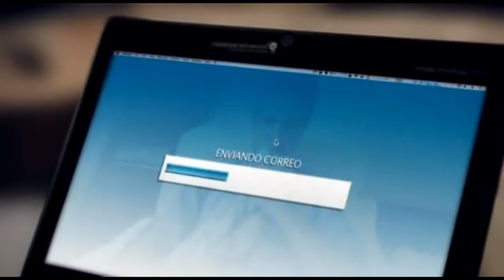Pablo Alborán - Volvería (Music Video Clip) [HD]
Este video, no es un clip oficial, simplemente este video lo edite agregando varios fragmentos de sus videos oficiales.

Artista: Pablo Alborán
Álbum: Terral
Fecha de lanzamiento: 2014
Género: Pop

Letra:
Me he pasado cien mil canciones buscando
Tu risa, tus ojos, tu boca y tus manos
Dormías cada noche en mi
Me despertaba con doble latir
Escuchaba el eco de un adiós
Y un te quiero dueño de mis labios
Quisimos vivir viviendo despacio
Ahogando las prisas en besos callados
Pero nos alimentamos bien
De sueños y proyectos por hacer
Construimos un amanecer
Aunque a veces nos costo creer
Te volvería a llamar
Y volvería a empezar
Y lo haría con menos reproches y más verdades quizás
Te volvería besar
Pero tocándote más
Volvería sin frenos
Ni tantos reflejos de una vida fugaz
Gracias por ser
Quien lleva las riendas
Cuando quema la sed de ser quien yo quiera
Por mirarme como nadie me miro
Por hacer de la tristeza una opción
Y llenarme de tanta verdad
Cuando el mundo no hace más que divagar
Le di vueltas y vueltas por miedo al fracaso
Pero he visto que en ti tengo escritos mis años
Y a pesar de verlo todo a la mitad
Y de amarnos a media velocidad
Puede que las cosas salgan bien
Aunque el miedo nos quiera vencer
Te volvería besar
Pero tocándote más
Volvería sin frenos
No me dejes escapar
Que el amor que hay en mi no se va
Pero asusta quererte como te quiero a rabiar
Estaba escrito que fuéramos dos
Pero es que a veces te miro y me extraño
De ver que podemos vivir como planeamos
Te volvería besar
Pero tocándote más
Volvería sin frenos

Provided to Coronel by Parlophone Spain

Volvería · Pablo Alboran

Terral

Producer: Eric Rosse
Writer: Pablo Alborán

Compositores: Aka Pablo Alboran / Pablo Moreno De Alboran Ferrandiz